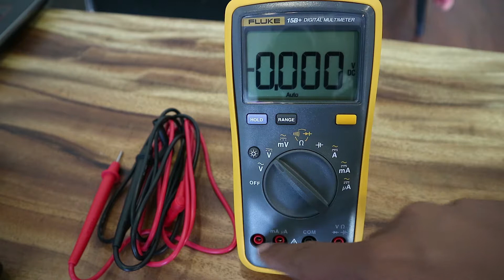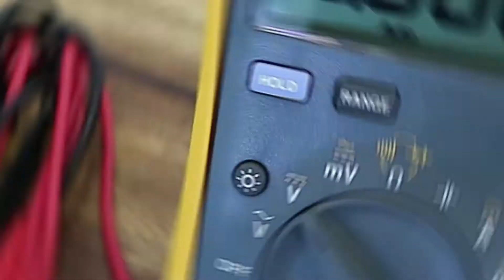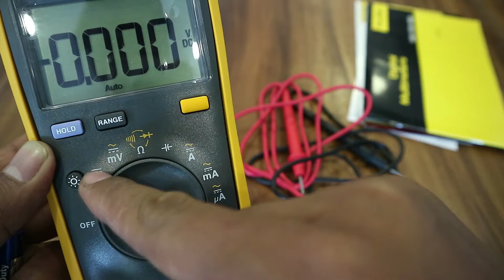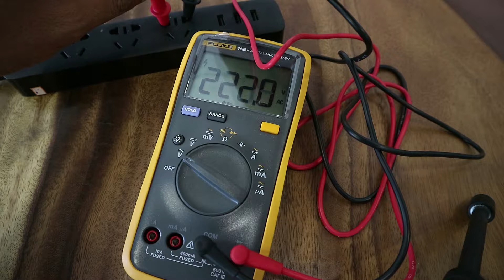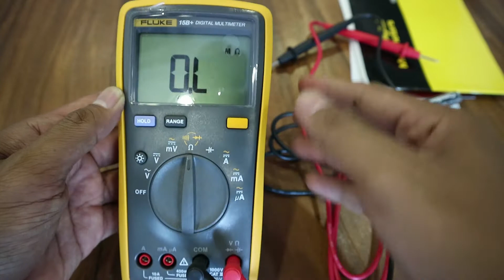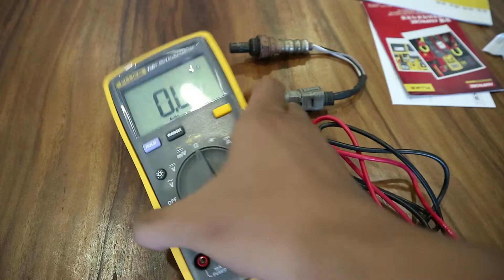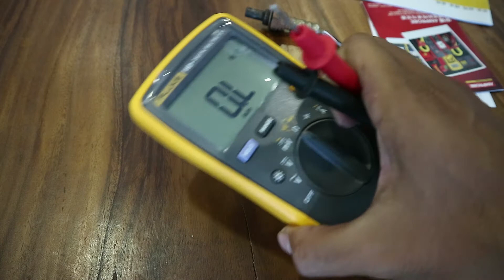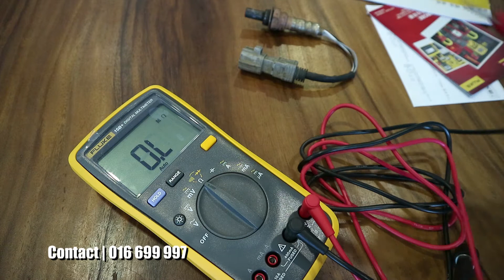How to Use Digital Multi Meter Part 2 - របៀបប្រើឌីជីថលម៉ាល់ទីម៉ែតវគ្គ 2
A digital multimeter is a test tool used to measure two or more electrical values—principally voltage (volts), current (amps) and resistance (ohms).

AUTODOC
High-quality auto tools and equipment
More info about us:
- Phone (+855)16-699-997